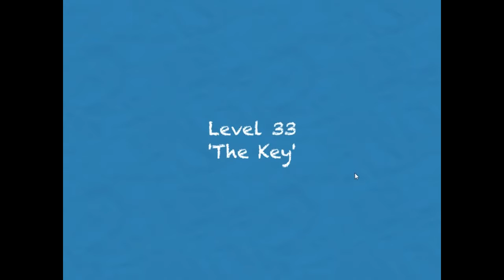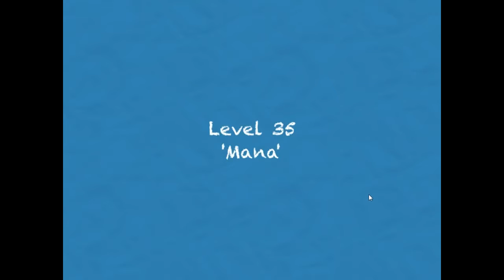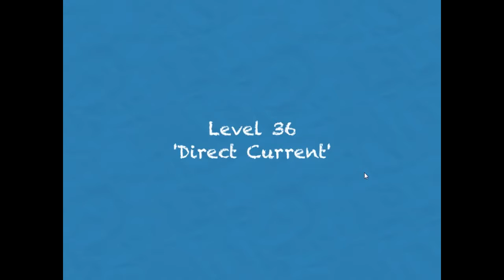Прохождение игры Ichi. Головоломки с 31 по 45.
Интересная игра, в которой главная задача направить шарик из пункта А в пункт Б, выполняя простые манипуляции. Очень увлекательно и мозгодробительно. Увлекательные головоломки, разнообразные задачи, таймкиллер на вечер.